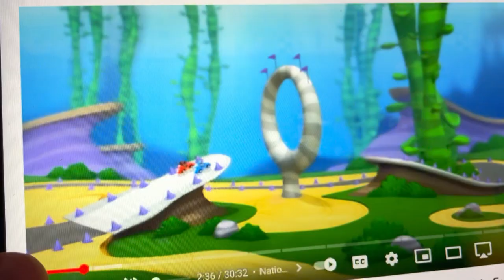Cars teaser trailer Bubble Guppies mashup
From the mind of Henry